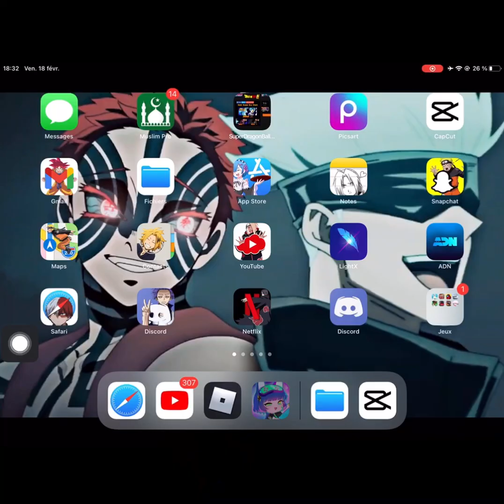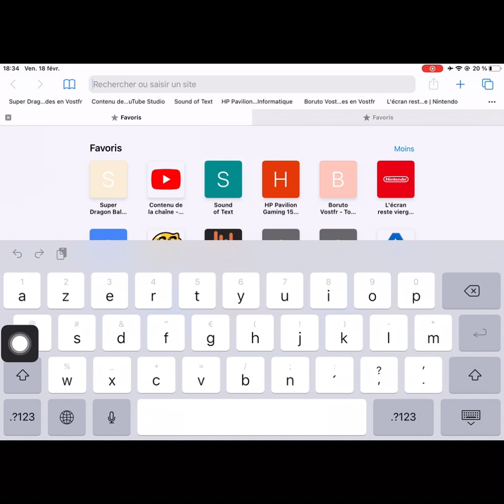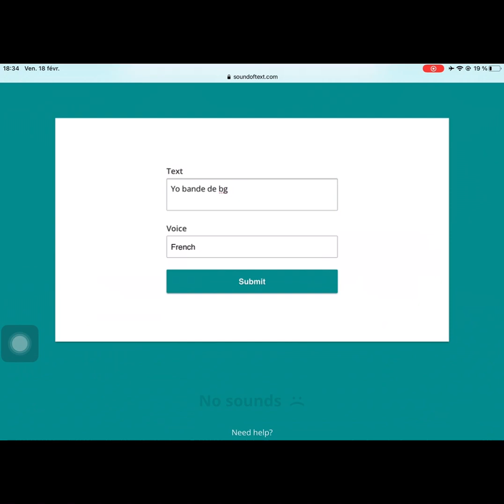Comment mettre le bandeau de kakashi sur gâcha + la voix de google